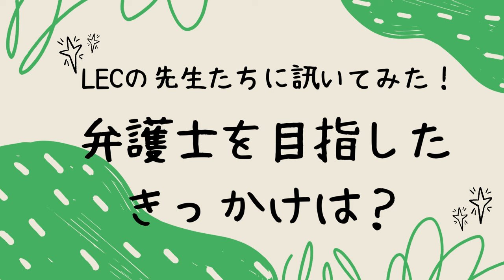【LEC司法試験入門講座担当の先生に訊いてみた！】弁護士になろうと思ったきっかけは？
LEC45周年特別価格

「予備試験1年スマート合格コース」
「2年合格コース」が

588,000円！！（通信WEB税抜・入学金10,000円別途）

予備試験＆難関法科大学院合格までの全てが詰まってこの価格！

LEC入門講座担当講師にいろいろ訊いてみた！

「なぜ弁護士になろうと思ったの？」

田中正人講師（渋谷駅前本校担当）、森剛士講師（池袋本校担当）、赤木真也講師（梅田駅前本校担当）に質問！